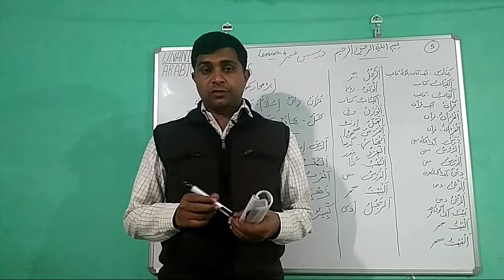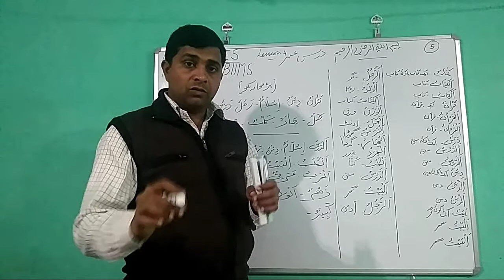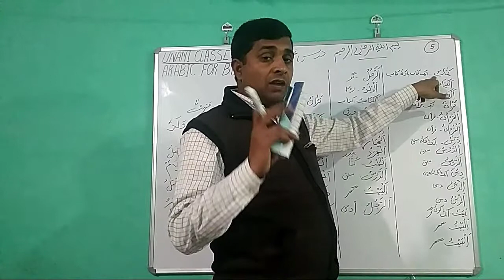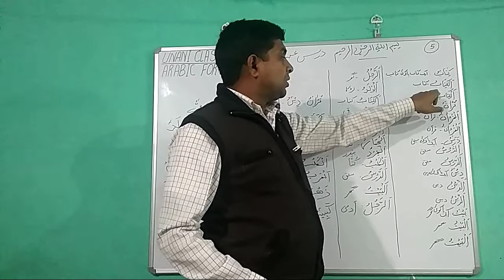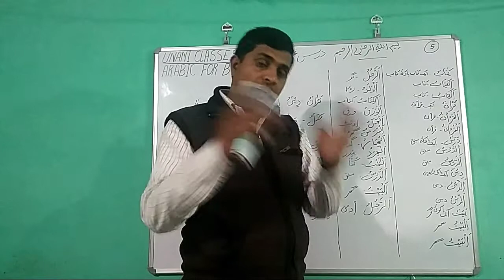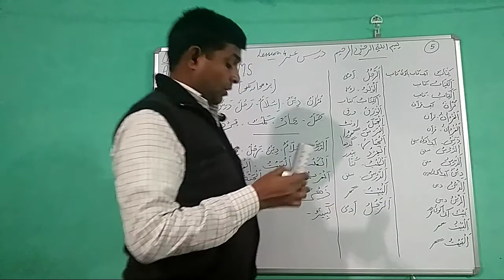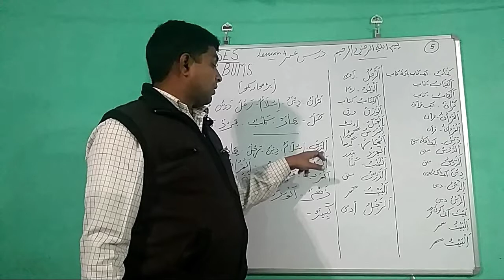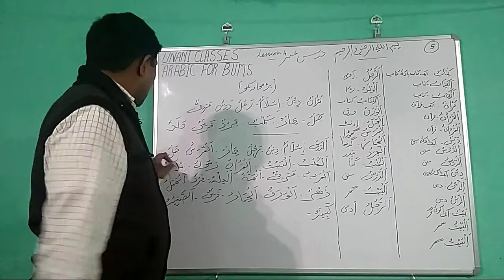B.U.M.S. students ke liye Arabic subject ki online classes/Lecture no.4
यूनानी क्लासेज ,फेसबुक पेज लिंक
How should  B.U.M.S. students study(learn) Arabic subject?/B.U.M.S. students ke liye Arabic subject ki online classes.
Is video me hmne arabic subject ke lession no.4 ko padha he.ummed krte he students ke liye bahut faydemnd sabit hogi.